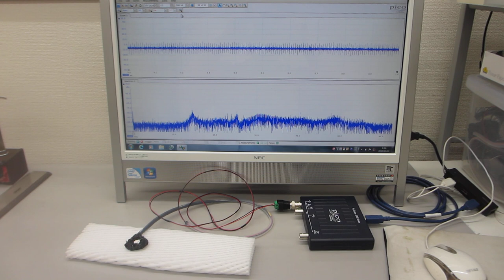超音波プローブの伝搬特性テスト（オリジナル超音波プローブのダイナミック特性を評価する実験）